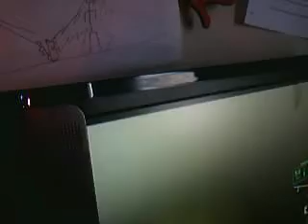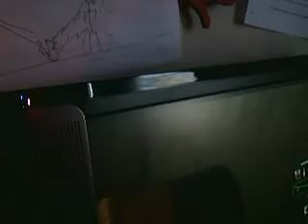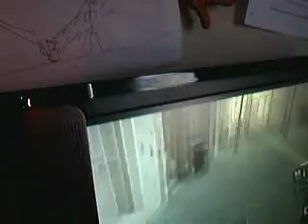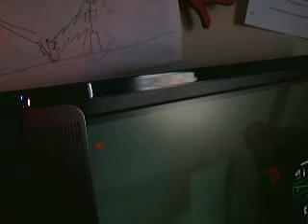L4D 2 demo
crazylegominifig1's webcam recorded Video - November 07, 2009, 06:35 AM